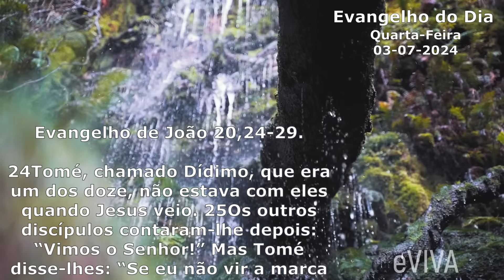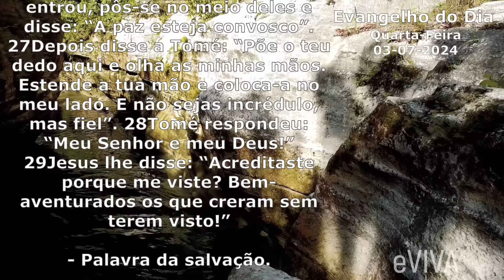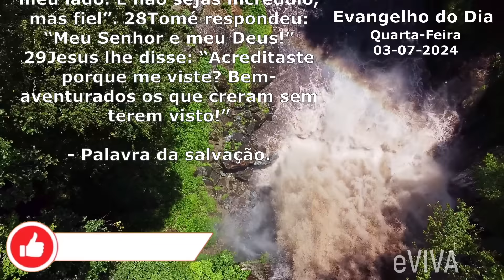EVANGELHO DO DIA 03/07/2024 Jo 20,24-29 LITURGIA DIÁRIA - HOMILIA DIÁRIA DE HOJE E ORAÇÃO eVIVA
O Evangelho de hoje nos convida a uma profunda meditação sobre a fé e a incredulidade. Esta passagem relata a dúvida de Tomé diante da ressurreição de Jesus e sua subsequente profissão de fé após encontrar o Senhor ressuscitado. Então as lições contidas neste Evangelho são extremamente relevantes para nossas vidas, pois nos mostram que a dúvida não é um obstáculo intransponível, mas uma oportunidade para um encontro mais profundo com Cristo, somos convidados a confiar em Jesus, mesmo sem ver, e a apoiar uns aos outros na caminhada de fé.

24Tomé, chamado Dídimo, que era um dos doze, não estava com eles quando Jesus veio. 25Os outros discípulos contaram-lhe depois: “Vimos o Senhor!” Mas Tomé disse-lhes: “Se eu não vir a marca dos pregos em suas mãos, se eu não puser o dedo nas marcas dos pregos e não puser a mão no seu lado, não acreditarei”. 26Oito dias depois, encontravam-se os discípulos novamente reunidos em casa, e Tomé estava com eles. Estando fechadas as portas, Jesus entrou, pôs-se no meio deles e disse: “A paz esteja convosco”. 27Depois disse a Tomé: “Põe o teu dedo aqui e olha as minhas mãos. Estende a tua mão e coloca-a no meu lado. E não sejas incrédulo, mas fiel”. 28Tomé respondeu: “Meu Senhor e meu Deus!” 29Jesus lhe disse: “Acreditaste porque me viste? Bem-aventurados os que creram sem terem visto!” – Palavra da salvação.